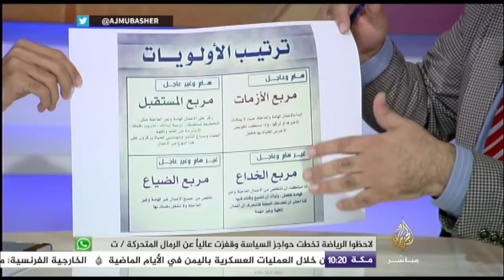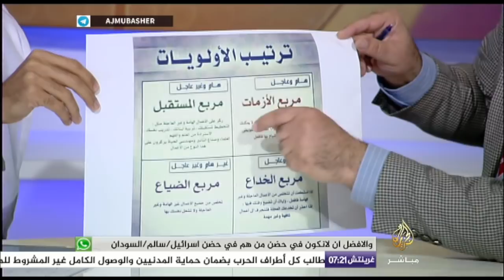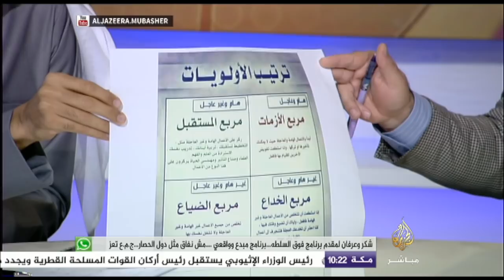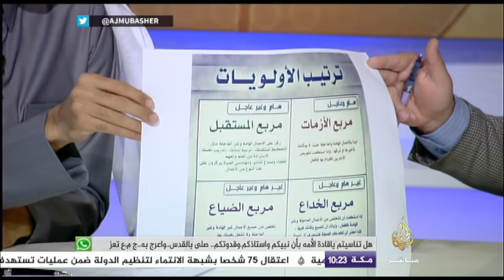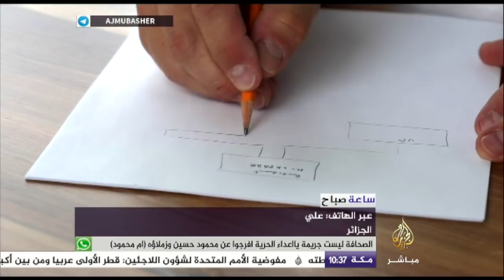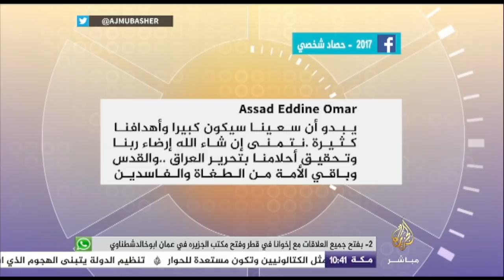ساعة صباح | خطط وآمال للعام الجديد 2018